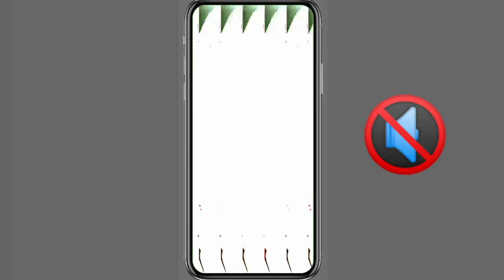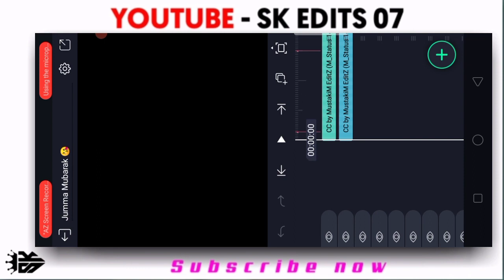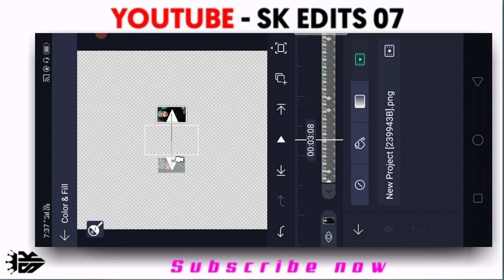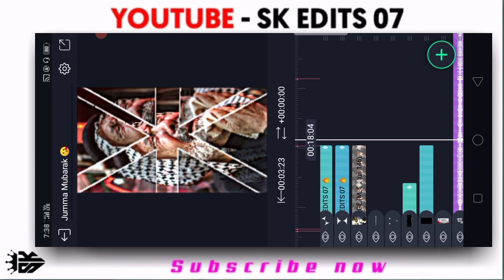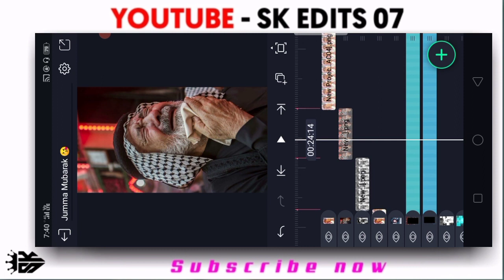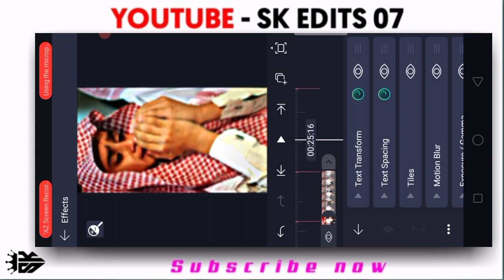Jumma Mubarak😘 alight motion video editing /Allah se dar or toba toba kar /new WhatsApp status edit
🔵 𝙽𝙾𝚃𝙴..
islamic
slamicvideo
skedit07
islamicstatus
islam
aligthmotionxml
tutorial
alightmotion
editing

 ▬▬▬▬▬▬▬▬▬▬▬▬▬▬▬▬▬▬▬ 🔖𝗛𝗔𝗦𝗛𝗧𝗔𝗚🔖